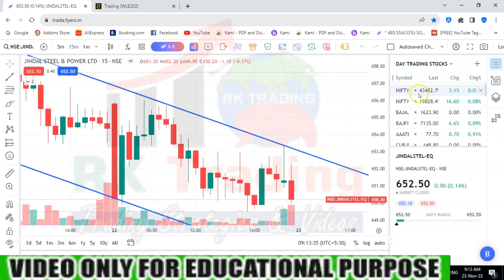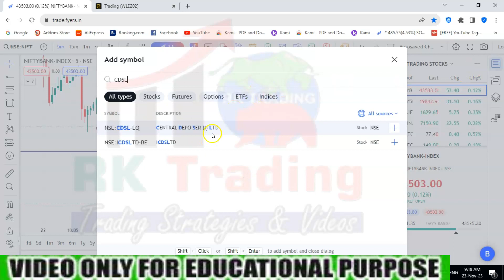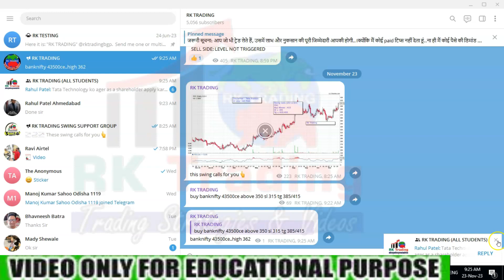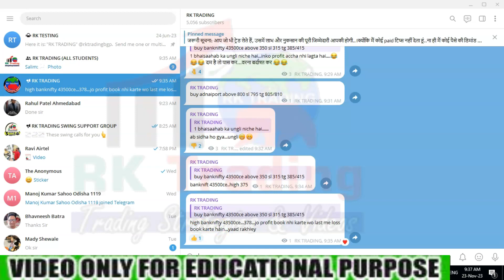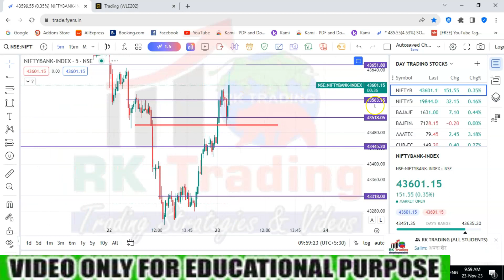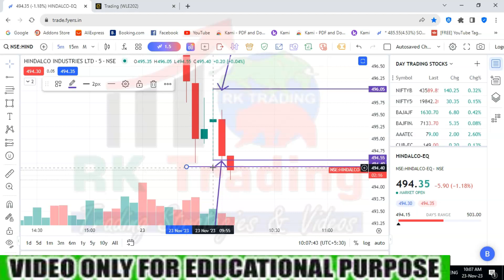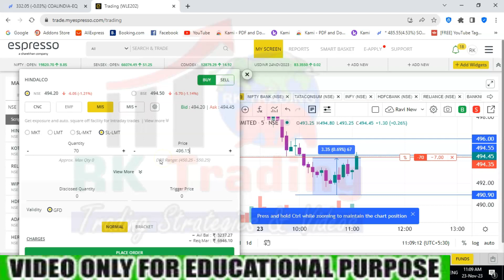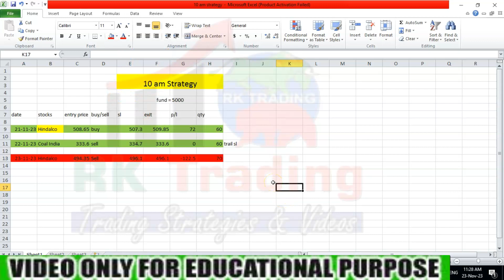10 Am Strategy Live Trading 23rd Nov 2023 by Rk Trading